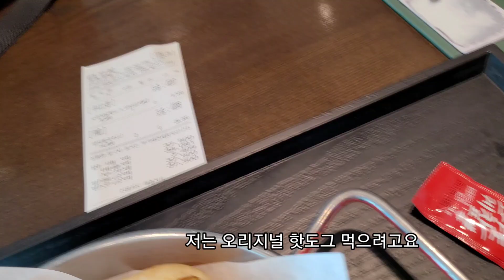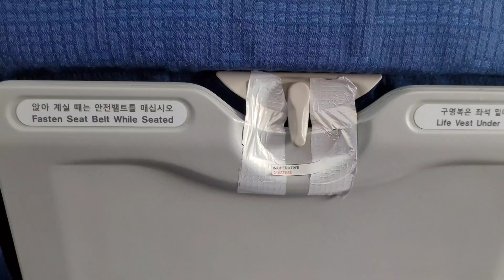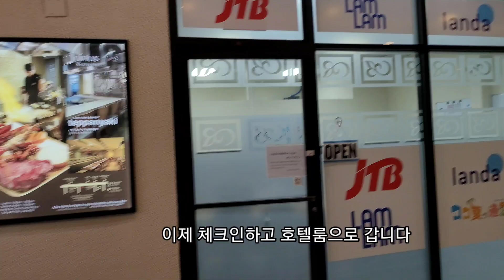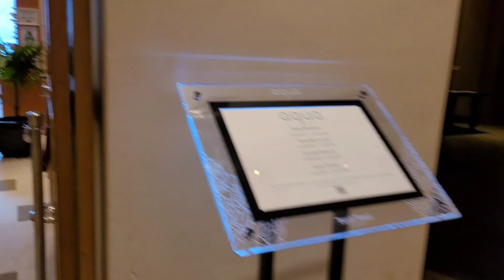괌 🇬🇺 자유여행 1 (두짓타니 아쿠아뷔페 일몰 View🌅🏝)